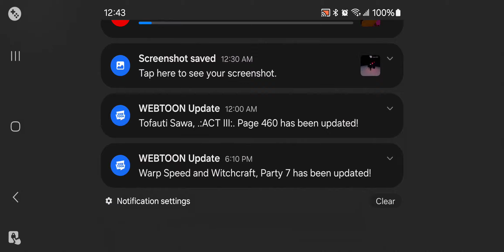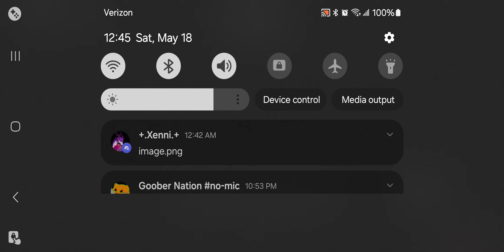I willingly walked into lava - corruption